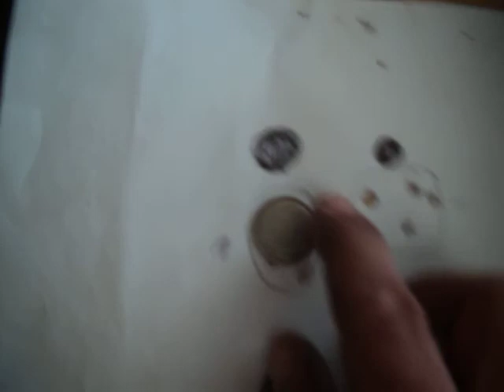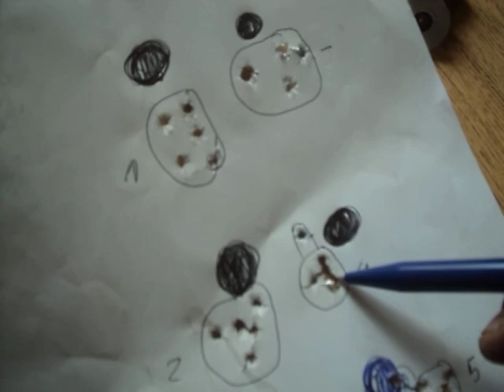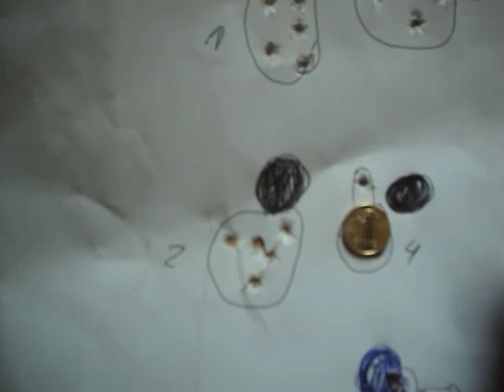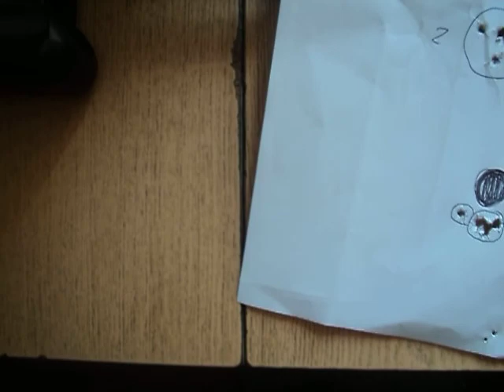hatsan at 44 opinie usprawnienia poprawki